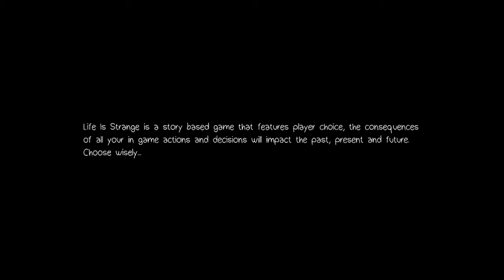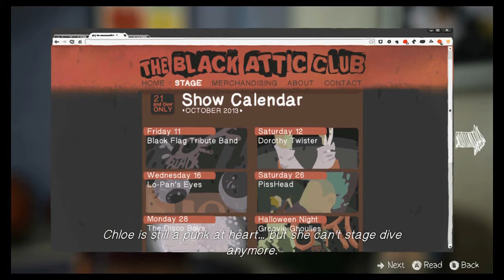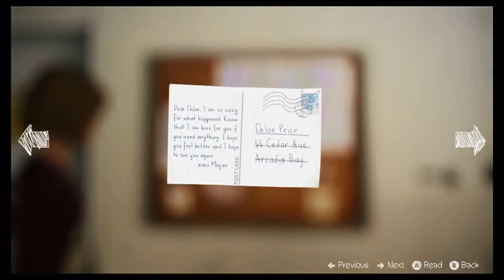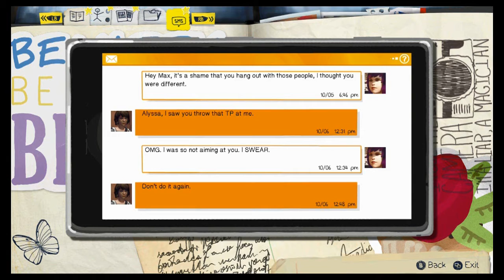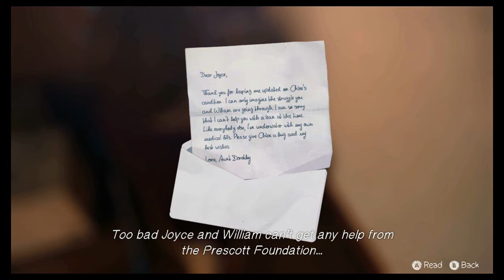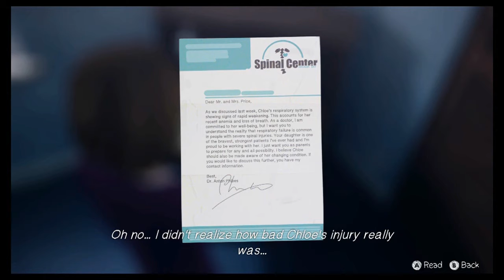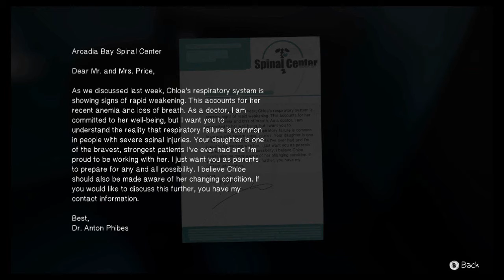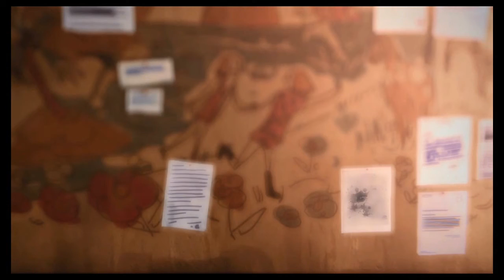Life Is Strange [Ep4]: Part 1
TOSSTHATSALAD here.
With Jake Coe bringing you Life Is Strange, episode 4, part 1 let's play.  After traveling way back in time and changing events. We start to see the consequences. What will Max do?